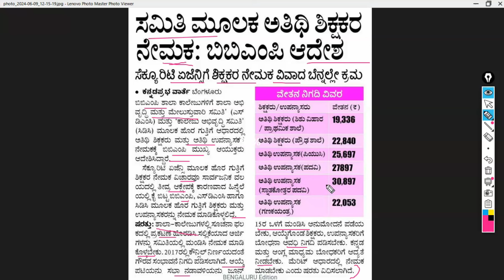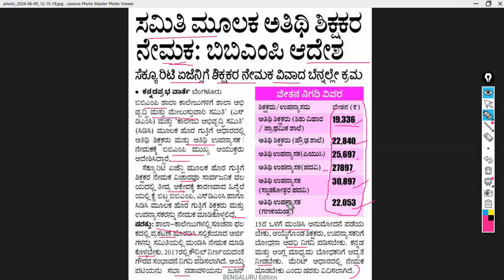BBMP Teachers Recruitment 2024 | Karnataka Guest Teachers Recruitment 2024 | Karnataka Govt Jobs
bbmp recruitment 2024,
bbmp pourakarmika recruitment 2024,
bbmp recruitment 2023,
bbmp recruitment,
bbmp teachers recruitment,
bpnl recruitment 2024,
bbmp group d recruitment 2024,
bbmp recruitment 2024 notification,
bbmp recruitment 2024 channel:@classickannada,
bbmp ae recruitment 2023,
teachers recruitment tender,
bbmp jobs bangalore 2024,
bbmp ae wrd ae notification released for 2024,

Suggestions:-
digital